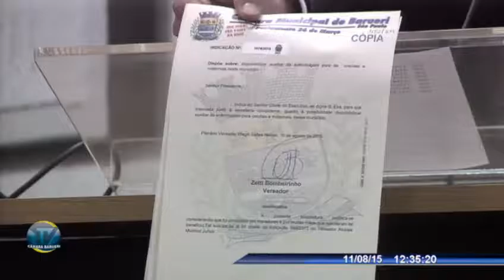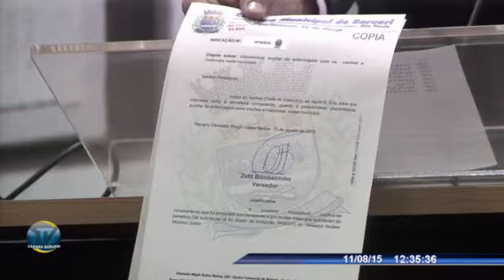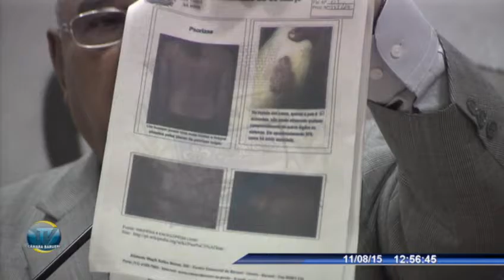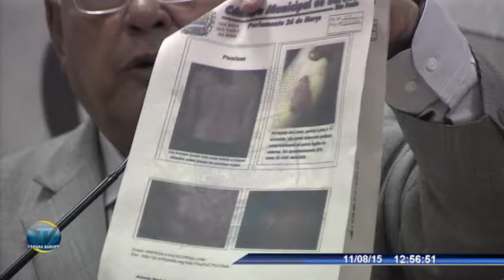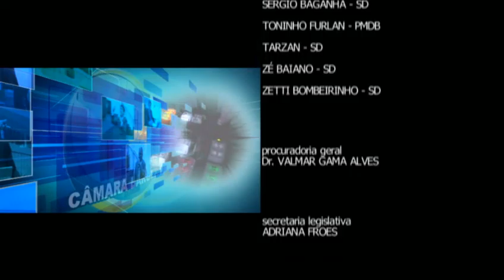24ª SESSÃO ORDINÁRIA - 11 08 2015 - BARUERI - EXPLICAÇÕES PESSOAIS